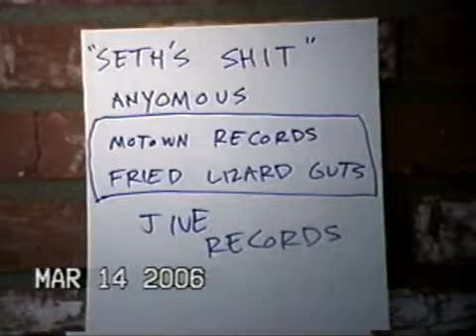"Seth's Shit" by Anyomous (2006)